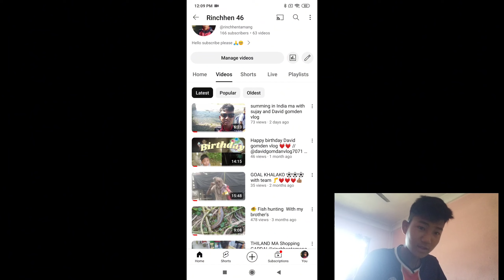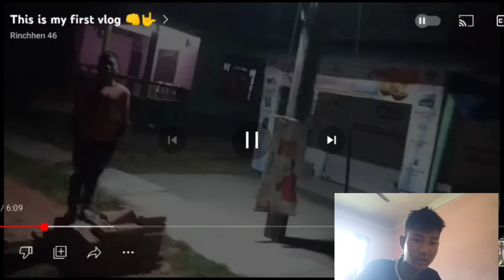REACT ON MY FIRST VLOG Herdai Garnu HAI